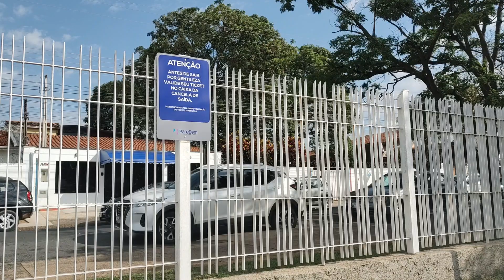Hoje vamos até o Hospital São Francisco em Mogi Guaçu SP